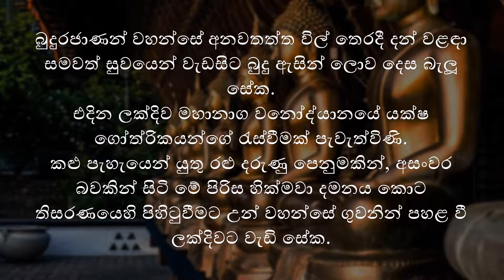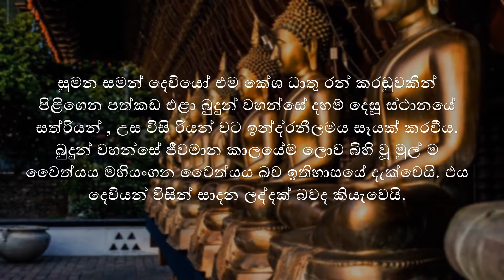Significance & Importance of Duruthu Poya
KaWi-SHAN PRODUCTIONS

Instrumental audio track : Gilem obe guna mude by master Pandith Amaradewa

Resources are owned by the respective creators as mentioned.

This video was made by Kawishan-Productions